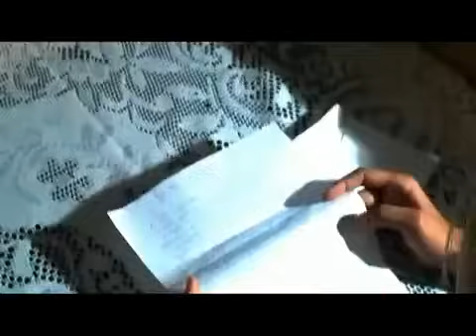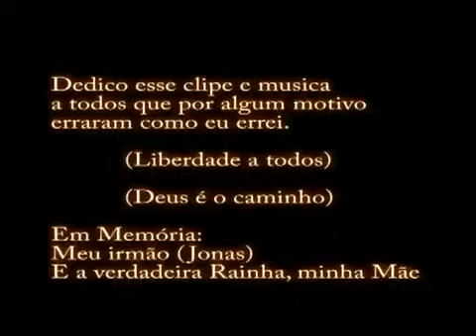-F+ Mc Romeu - Rainha [Clipe oficial]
Pra quem curte funk history